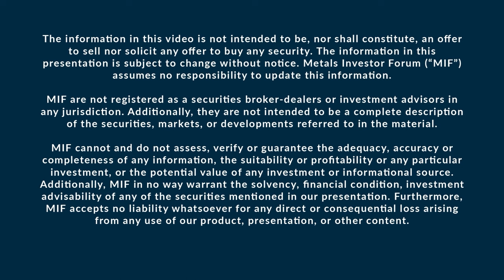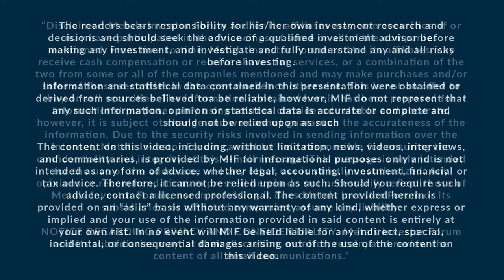Galen McNamara of Summa Silver Corp. talks to Peter Krauth at the March 2023 Metals Investor Forum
Galen McNamara, CEO & Director of Summa Silver Corp. ((TSXV:SSVR) (OTCQX: SSVRF) (Frankfurt:48X)) and Peter Krauth of Silver Stock Investor discuss the company’s Hughes property located in central Nevada, and Mogollon property located in southwestern New Mexico at the Metals Investor Forum in Toronto on March 3-4, 2023.